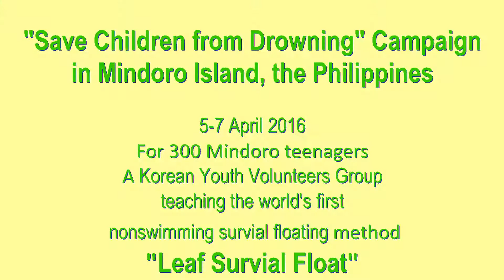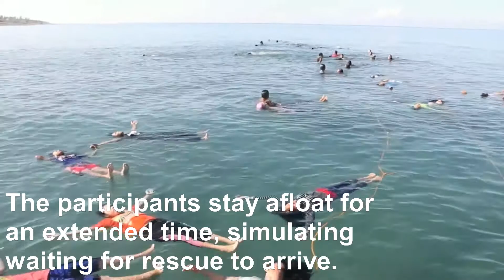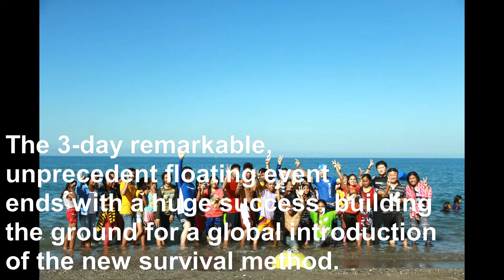Mindoro Island Save Children from Drowning campaign 5-7 April 2016